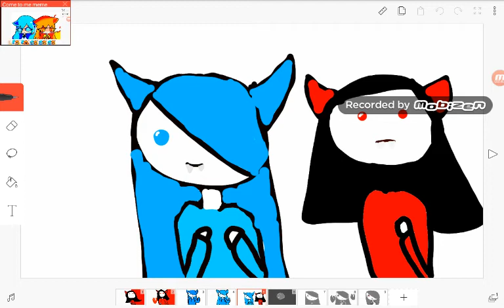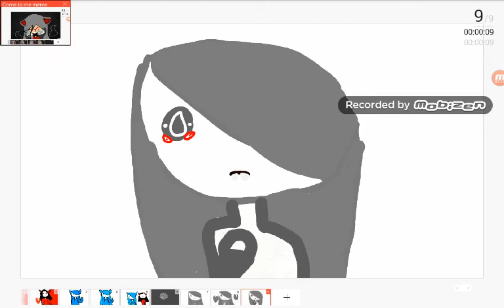Come to me meme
Come to me Come to me Come back to me